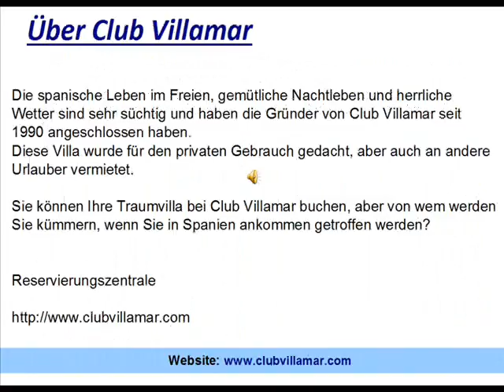Food And Culture in Costa Brava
Making a Plan to trip in Costa Brave, So firstily you need to know the basic things in spain like culture, language, staying option, top visiting places, food etc.